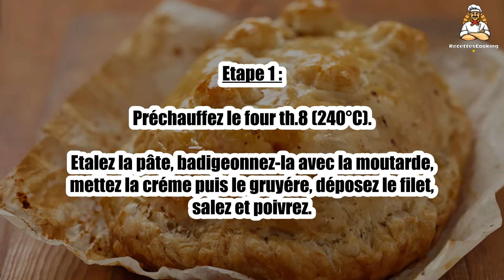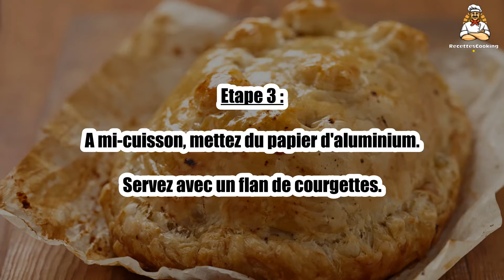Recette : Filet mignon en croûte au boursin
Bonjour à tous, aujourd’hui recettescooking.com vous présente la recette suivante : Filet mignon en croûte au boursin

TEMPS TOTAL : 65 min
Préparation : 30 min
Cuisson : 35 min

Ingrédients :

1 filet mignon de 400 g
1 pâte feuilletée
75 g de boursin ail et fines herbes
moutarde
3 c. à soupe de créme fraîche
1 jaune d'oeuf
gruyére râpé
sel, poivre

Etalez la pâte, badigeonnez-la avec la moutarde, mettez la créme puis le gruyére, déposez le filet, salez et poivrez.

Etape 2 : Déposez le boursin coupé en 2, fermez le filet dans la pâte, soudez les bords avec un jaune d'oeuf.

Enfournez pendant 35 min.

Etape 3 : A mi-cuisson, mettez du papier d'aluminium.

Servez avec un flan de courgettes.